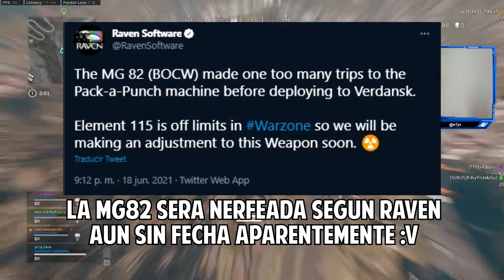LA MG82 VA A SER NERFEADA EN WARZONE "SEASON 4" SEGUN RAVEN SOFTWARE - ETJN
Bienvenido a un nuevo video de WARZONE, El día de hoy les traigo una partida pero lo especial no es la partida si no la noticia que todo el mundo o nadie esperaba y es que la MG82 la nueva ligera que implementaron en warzone esta SUPER OP y raven software anuncio ya (diseñador y creador de warzone) que va a ser nerfeada en los futuros días aun no hay una fecha exacta  ,espero les guste un like y sub se agradecen.!
3.22 KD
322 WINS
PC SPECS
-MSI GF65